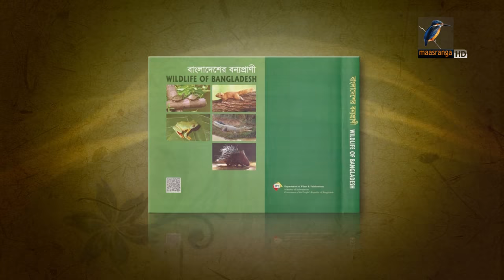Ranga Shokal 07 January 2018 7 AM অধ্যাপক ড আ ন ম আমিনুর রহমান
অধ্যাপক ড. আ ন ম আমিনুর রহমান একজন শিক্ষক ও প্রাণী গবেষক। বর্তমানে বঙ্গবন্ধু শেখ মুজিবুর রহমান কৃষি বিশ্ববিদ্যালয়ের বন্যপ্রাণী প্রজনন ও সংরক্ষণ কেন্দ্রের প্রধান এবং পরিচালক হিসেবে ‘‘বহিরাঙ্গণ কেন্দ্রে’’ দায়িত্ব পালন করছেন। তিনি বন্যপ্রাণি ও পাখি বিশেষজ্ঞ হিসেবে দেশে ও বিদেশে সমাদৃত। জাতীয় ও আন্তর্জাতিক জার্নালে বাংলাদেশের পাখি ও বিলুপ্ত প্রাণিদের নিয়ে নিয়মিত নিবন্ধ লিখছেন তিনি। তার প্রকাশিত গ্রন্থের সংখ্যা ১৫টি। নেচার ফটোগ্রাফার হিসেবেও পরিচিতি রয়েছে অধ্যাপক ড. আ ন ম আমিনুর রহমানের। তথ্য মন্ত্রণালয়ের অধীন বাংলাদেশের চলচ্চিত্র ও প্রকাশনা বিভাগ থেকে প্রকাশিত বাংলাদেশের পাখি ও বাংলাদেশের বন্যপ্রাণী বই দু’টির প্রধান ফটোগ্রাফার হিসেবে কাজ করেছেন তিনি। কাজের স্বীকৃতি হিসেবে ২০১৬ সালে ‘বন্য পাখি সংরক্ষণ এওয়ার্ড’ অর্জন করেন তিনি। এছাড়াও বিশ্ববিদ্যালয় স্বর্ণপদক, এএসআই অ্যাওয়ার্ড (অস্ট্রেলিয়া), এমএসপি অ্যাওয়ার্ড (মালয়েশিয়া) অর্জন করেন তিনি।